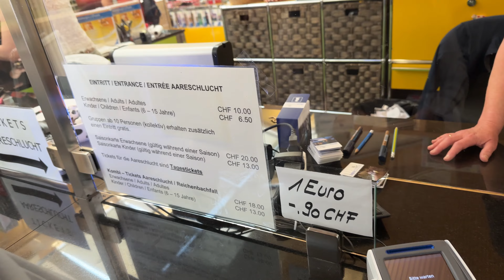Jurang Sungai Aare Yang Seram Tapi Sangat Menakjubkan di Swiss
Assalamu'alaikum semuanya!
Kali ini kita akan mengajak kalian jalan-jalan online di Aareschlucht atau Jurang Aare yang sangat menakjubkan. Karna tempat ini terkenal dengan keindahan bebatuan dan sungainya, kalian bisa jadikan Aareschlucht salah satu pilihan destinasi jika kalian berlibur ke Swiss. Semoga kalian suka dengan videonya :)